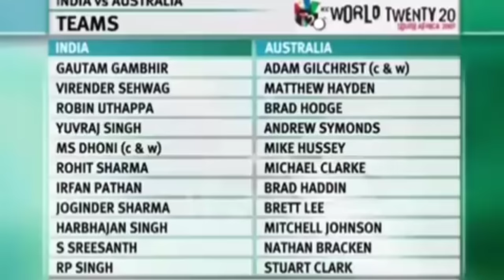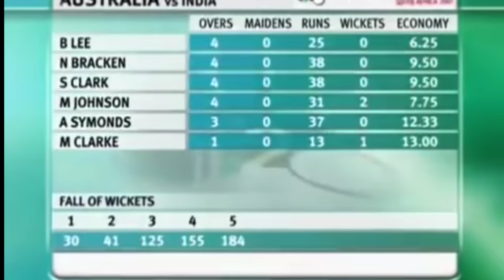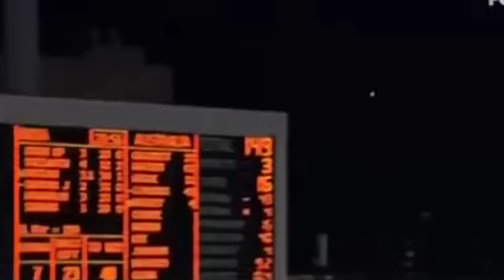When India Showed Australia Who is the BOSS | जब India ने Austrelia को बेइज्जत किया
When India Showed Austrelia Who is the BOSS | जब India ने Austrelia को बेइज्जत किया

Searching Keywords 🤗
cricyug official
india vs australia
when india showed australia who is the boss
ind vs aus t20 world cup
ind vs aus t20 world cup 2007
ind vs aus t20 2007 semi final highlights
ind vs aus 2007 t20 semi final full highlights
t20 wc 2007 semi final
ind vs aus t20 world cup highlights
india vs australia best match
best match in cricket history
ind vs aus match highlights
ind vs aus wtc
wtc final
ms dhoni

This video has no negative impact other original works ( It would actually be positive for them )
This video is also for reaching purpose

We make these videos with the intention of educating others in a motivational/inspiration form. We do not own the clips and and music we use in most cases our understanding is that is in correlation to fair right use, however given that it is open to interpretation, if any owners of the content clips would like us to remove the video, we have no problem with that and will do so as fast as possible.
Colelisba na@@u

They are transformative in a positive sense, we take clips for various sources to help create an atmospheric feeling that will help people in the hard situation in their life.
We also do not wish to use that heart of any piece of worked the would perhaps decrease the market value of the original content. If anything we hope to promote the content so that people can reach out and subsequently increase the market value.
Lastly, these videos are to educate people in an entertaining fashion. Given these are very short videos, the shorts part we use within them act as a catalyst to further reading.